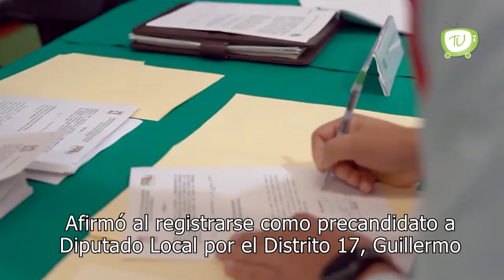La política debe servir a la gente: Guillermo Zamacona Urquiza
Al registrarse como precandidato a Diputado Local por el Distrito 17, Guillermo Zamacona Urquiza aseguró que es momento de devolverle la esperanza a la gente y que su proyecto busca regresar a que la política sirva a la sociedad.